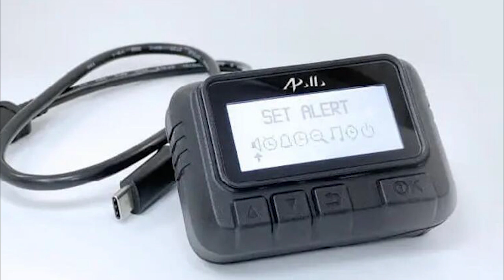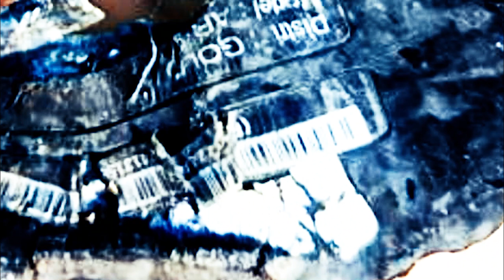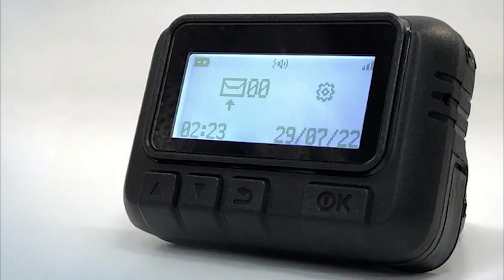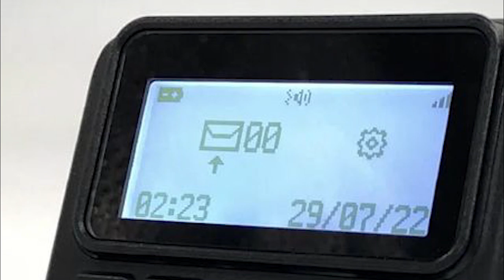Israel yatatse Hezbollah inica umuyobozi wayo ark nayo habuze gato ngo abayobozi bakuru bicwe